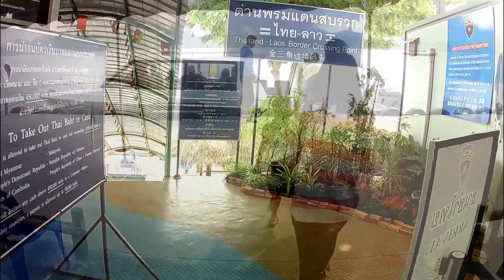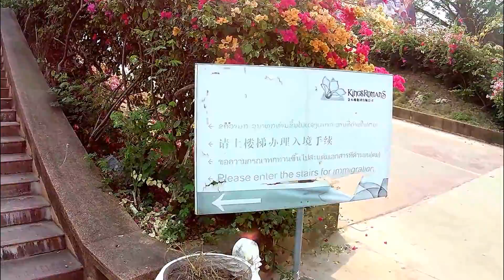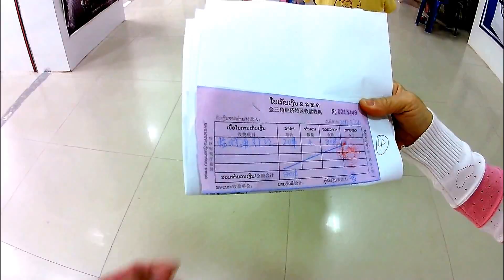ด่านพรมแดนไทยเชียงแสนนั่งเรือสปีดโบ๊ทข้ามไป สปป.ลาว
ข้ามด่านพรมแดนไทย - ลาว นั่งเรือสปีทโบท รายละเอียดค่าธรรมเนียมต่างๆ